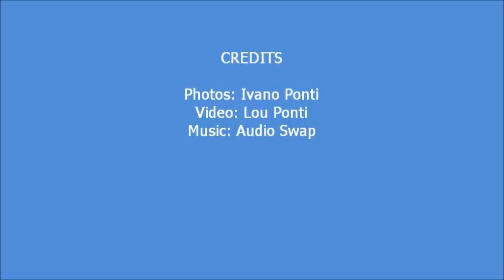Switzerland 6 Lugano Palazzo Congressi, May 6, 2011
In front of Lugano Palazzo Congressi